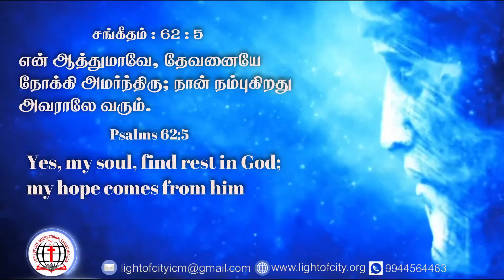இன்றைய வேத விடியல் 09/01/21/ Light Of City International Christ Mission